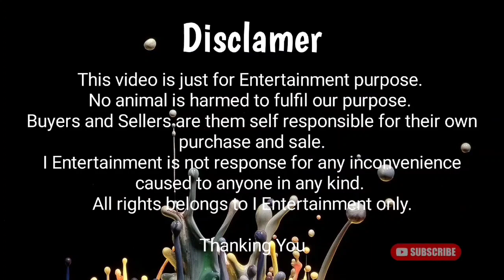Quality Kota | 2Daat | Khubsurat Color @ IS Goats - 99601 19266